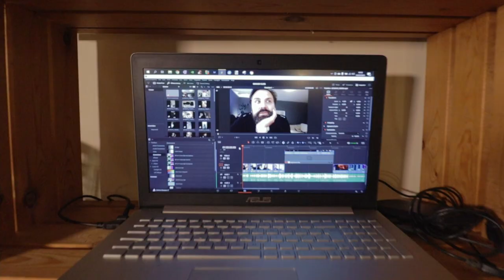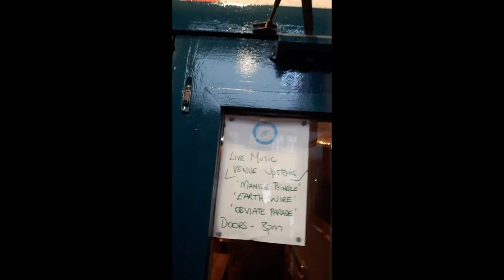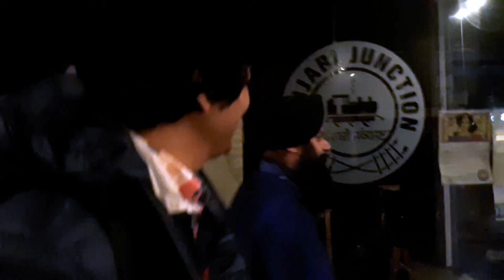my first vlog: Manish Pingle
my first vlog, abandoned for 3 years before uploading!  I met the Indian slide guitar maestro Manish Pingle, and decided to take the opportunity to film his concert and make a vlog out of it. enjoy x